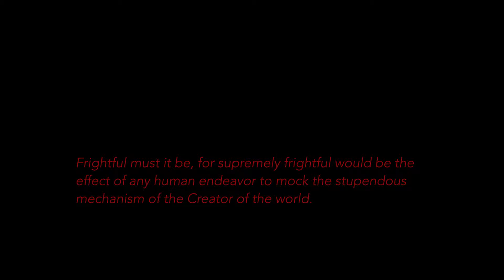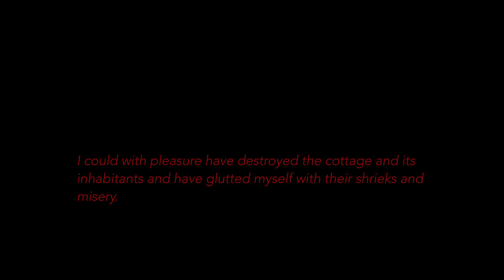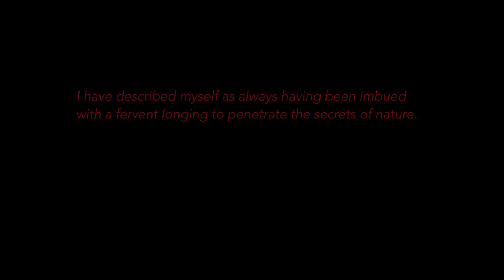IML 340 Frankenstein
IML 340 Digital Argument